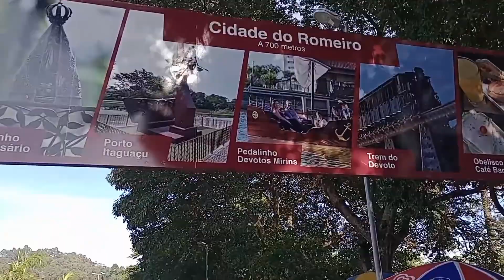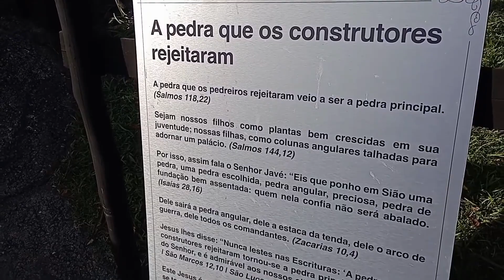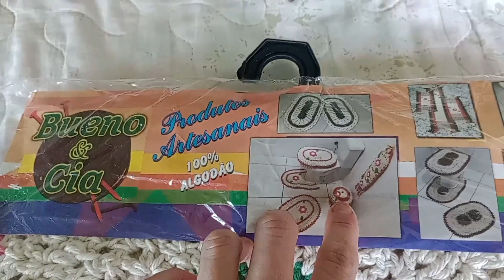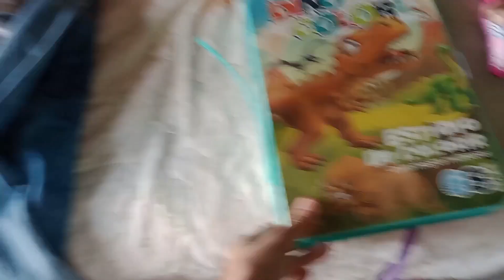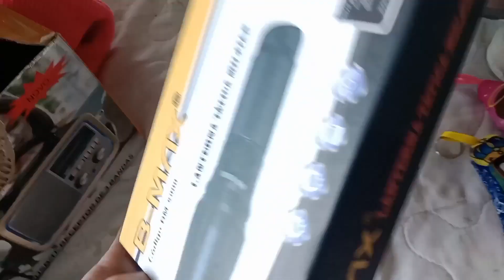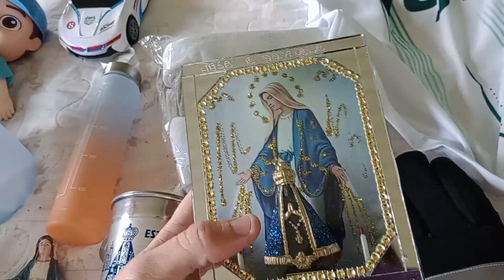Aparecida do norte🙏🏻(parte 2) segundo dia +mostrei as comprinhas 😍🥰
Aparecida do norte parte 2,segundo dia+mostrei tudo oq compramos lá 💕
Espero que gostem do vídeo e me segue no Instagram👇🏻